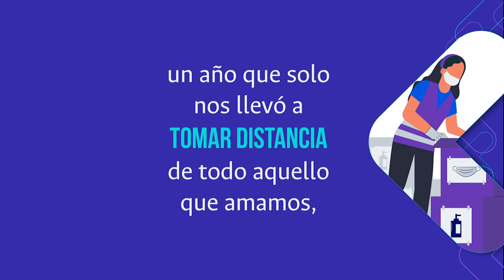¡Felices Fiestas!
👨‍💻 Este año nos llevó a tomar distancia de todo, pero estuvo lleno de enseñanzas que nos acercaron como comunidad UNAL y fortalecieron nuestra cultura digital para alcanzar nuestras metas ¡Gracias por ser parte de este proceso!